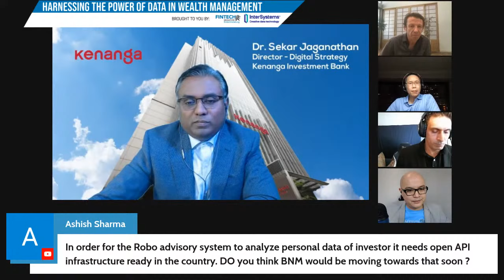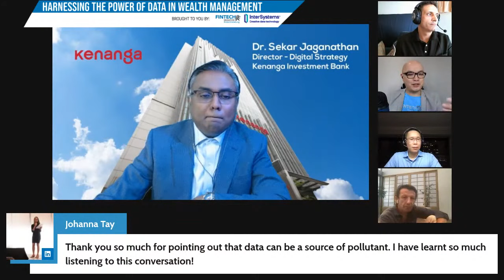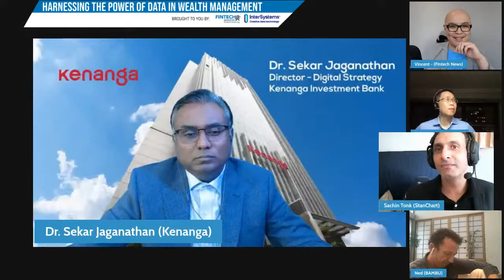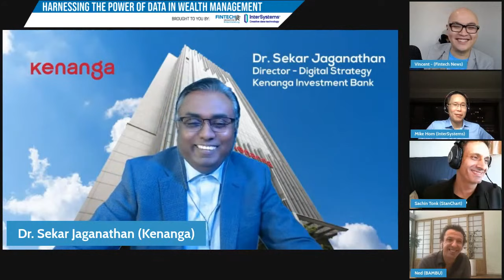Harnessing the Power of Data in Wealth Management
Topics
· Leveraging data for a competitive edge
· Driving efficiencies with data
· How AI and ML Is transforming the wealth management

Speakers
-Dr. Sekar Jaganathan, Director, Digital Strategy, Kenanga Bank
-Ned Philips, CEO & Founder, Bambu
-Michael Hom, Head Financial Solutions, InterSystems
-Sachin Tonk, Director Data, Advanced Analytics and Privacy, Standard Chartered Bank

Moderated by:
Vincent Fong, Chief Editor, Fintech News Malaysia